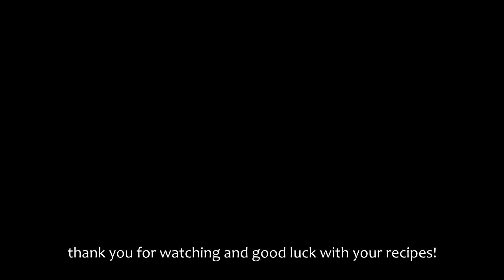Ελέγχω την ακρίβεια της ψηφιακής μου ζυγαριάς | How to check the accuracy of your digital scales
Για να ελέγξετε την ακρίβεια της ζυγαριάς σας χρησιμοποιείστε κέρματα ευρώ και συγκρίνετε τα βάρη τους με τον παρακάτω πίνακα:

2€ = 8,5 gr
1€ = 7.5 gr
0,50€ = 7.8 gr
0,20€ = 5.74 gr
0,10€ = 4.10 gr
0,05€ = 3.92 gr
0,02€ = 3.06 gr
0,01€ = 2.30 gr